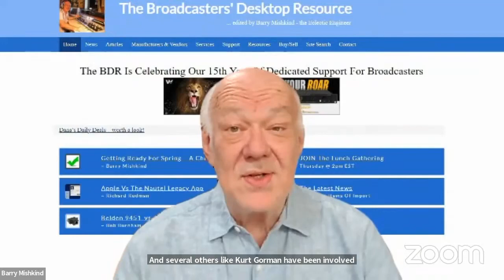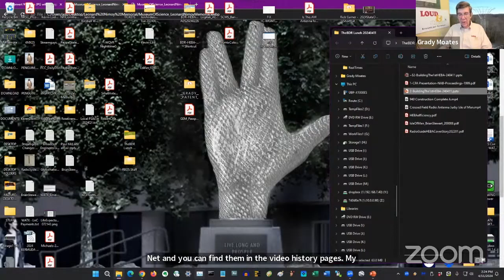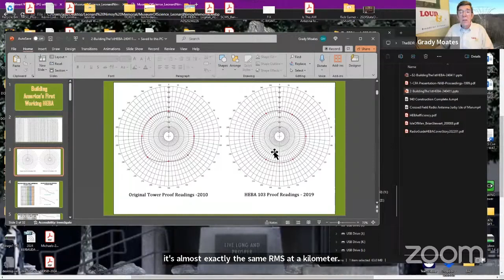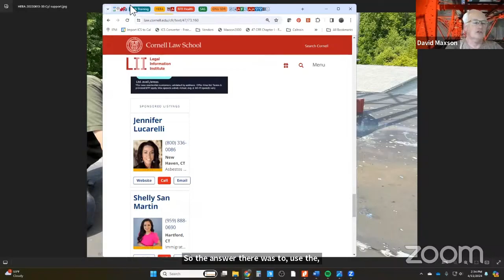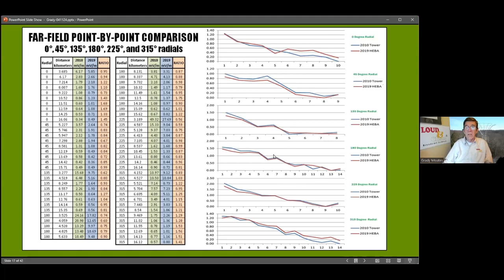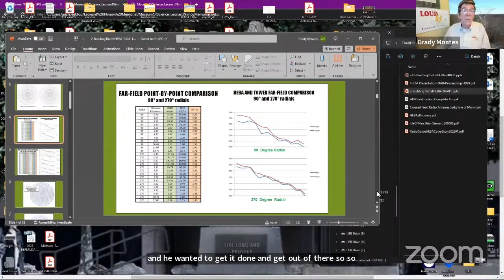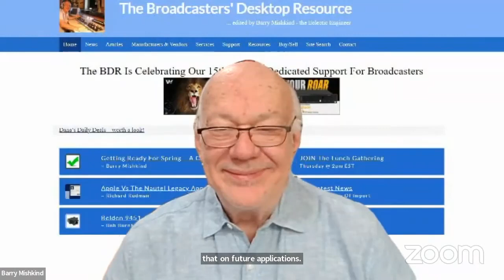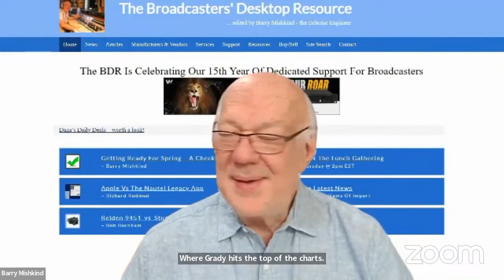The HEBA on the BDR Lunch Gathering - 4/11/24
Grady Moates and David Maxson discuss the antenna at Webster, MA and how they got FCC permission for the unique installation.